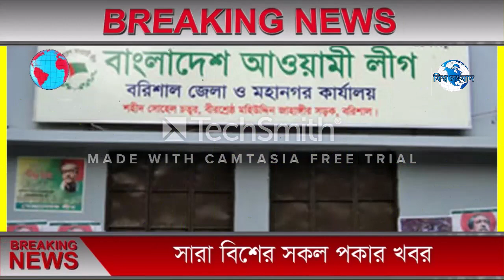এই মাত্র পাওয়া বাংলা খবর। Bangla News 15 May' 2023। Bangladesh Latest News Today ajker taja Khobor